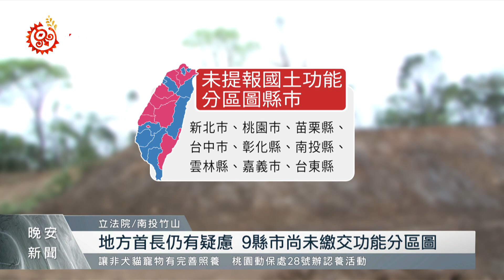《國土計畫法》明年實施 22綠營立委喊展延上路｜每日熱點新聞｜原住民族電視台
不到一年，新的 國土計劃 就將上路，不過截至18日，仍有9個縣市尚未提報國土功能分區圖。18日有20多位 綠營立委 召開記者會，呼籲將國土計畫 延後 2-4年施行；不過內政部長劉世芳回應，仍會依法辦理。